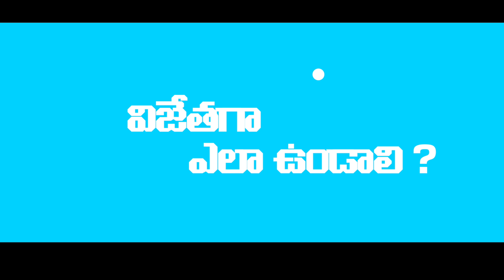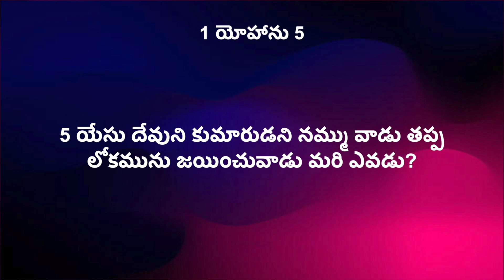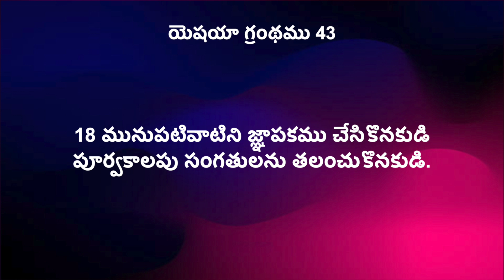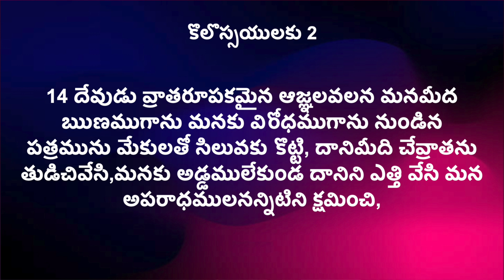విజేతగా ఎలా ఉండాలి ? || 20 mins Sermon || Dr.P.Isaac || Paralokanestham Ministries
1st Service - 6am
2nd Service - 8am
3rd Service - 10am
4th Service - 6pm

Address: Paralokanestham Ministries, Charles property(Circus ground), Near metro station, Bharat Nagar, Erragadda, Hyderabad - 18